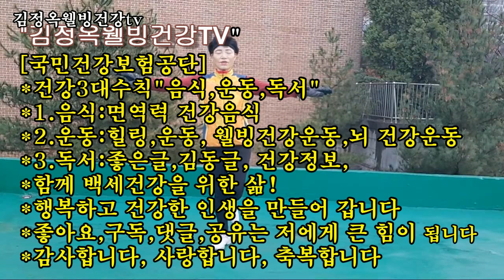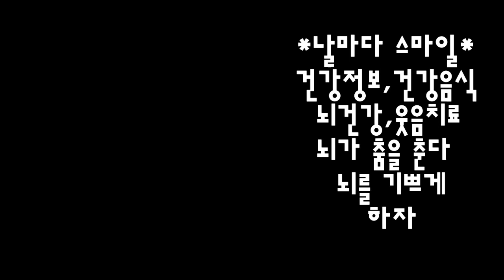수건스트레칭운동으로 건강한 삶을 만들자, 국민건강보험공단 강사, 건강백세운동강사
외발서기운동 수건스트레칭운동

외발서기의 놀라운효능

운동이 재산이다
운동많이 살길이다